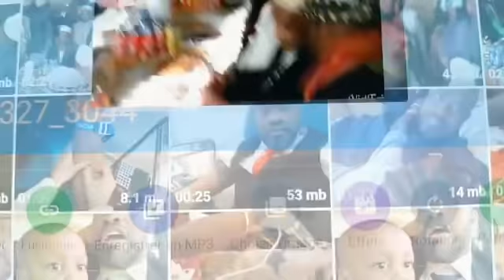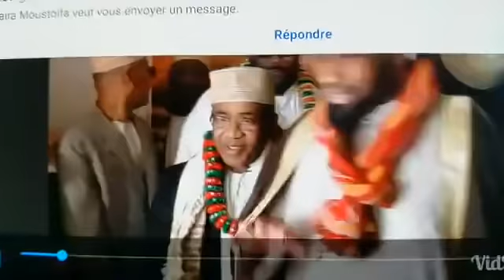Cheikh Said Mohamed Djibril Aujourd'hui 5 ans de mariage avec 2 enfants hamdoullillah